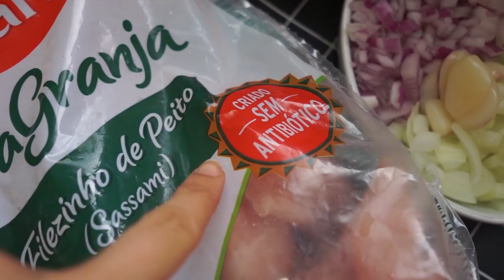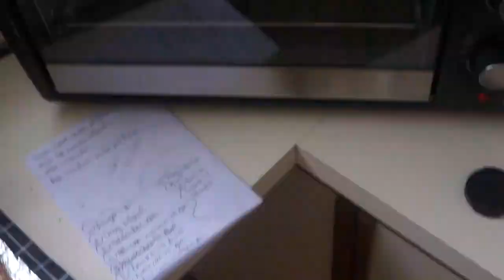COMIDA FIT PARA BARRIGA CHAPADA | RECEITAS FÁCEIS, RÁPIDAS E BARATAS|ALIMENTOS PARA EMAGRECER RÁPIDO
Oi gente, o vídeo de hoje, é  de marmita fit, com o cardápio para deixar a barriga chapada. No verão  gostamos de deixar nossa barriga tanquinho, além das receitas fit, também vou conversar um pouco sobre emagrecer sem sofrer. Vale muito a pena assistir!!

Cardapio fit: Frango desfiado com molho de tomate, arroz integral, purê de cenoura com beterraba, abobrinha no forno com tomate picado , batata doce no vapor

FRANGO DESFIADO
1k de file de frango
Molho de tomate
1/2 Cebola roxa picada
1/2 Cebola picada
2 dentes de alho
Manteiga ghee para dourar
Sal rosa
Ervas finas, pimenta do reino

Drika😀